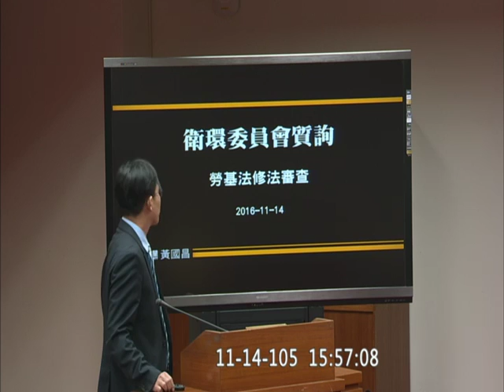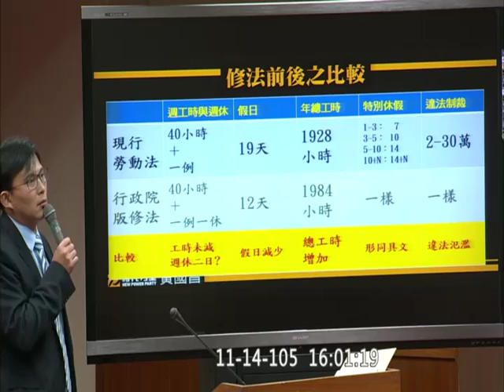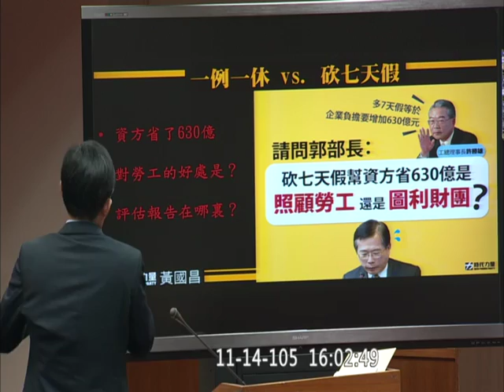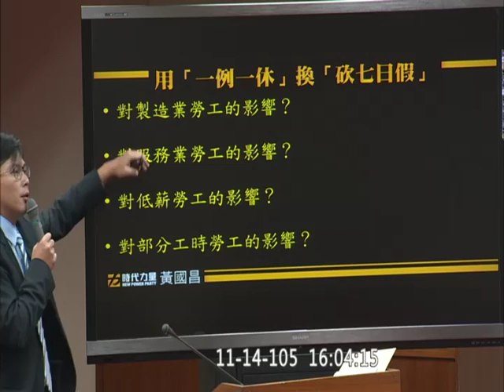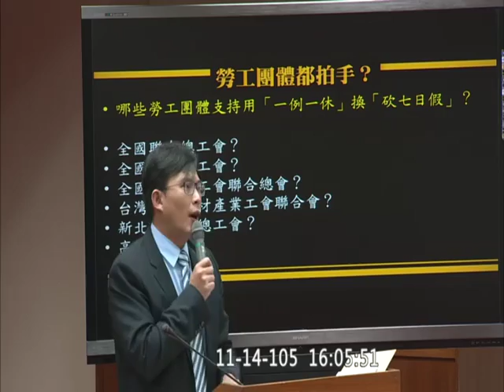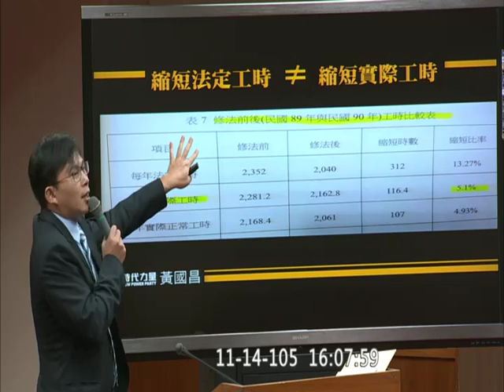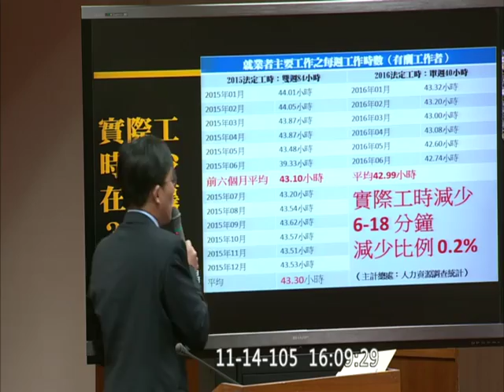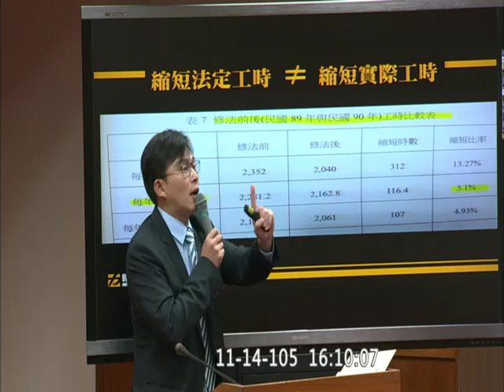20161114 黃國昌 一例一休 七天假 郭芳煜 勞動部 社福衛環 v-93557【立法院演哪齣？】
(歡迎分享嵌入或混合剪輯)  vod 93557 hd c06 y2016 m11 d14